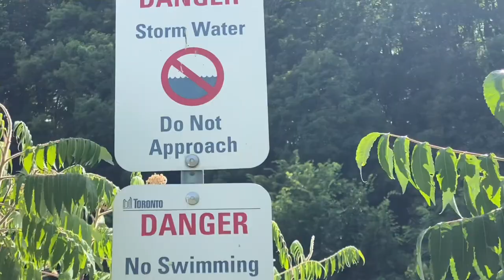Nature Walk/ Summer is Love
Nature Walk/Summer is Love.This can be seen in Toronto Ontario at Earl Bales Park. This is good thing about summer we take advantage every moment the weather is nice to enjoy all the nature that we wanna go to  for hike or walk.